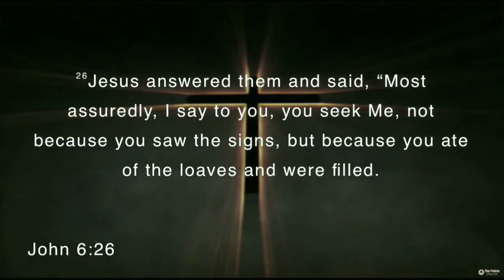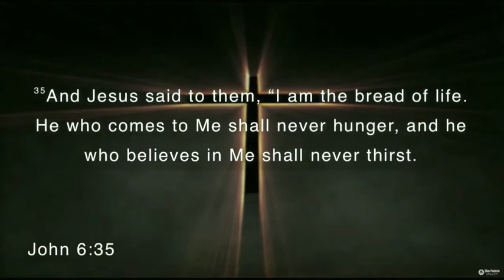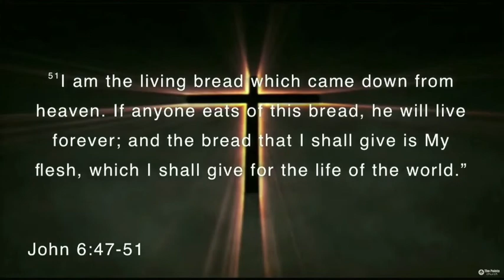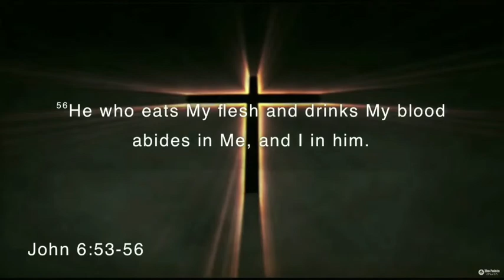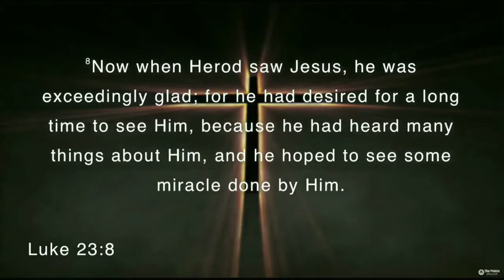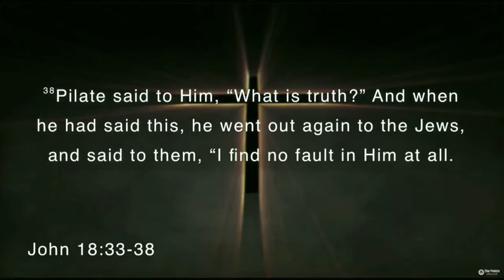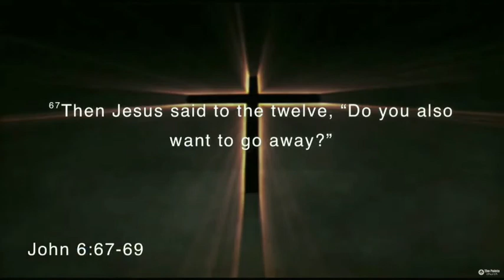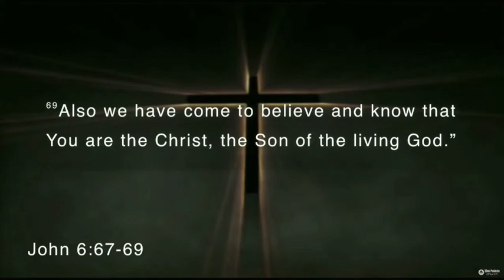Instigator Jesus: The When and How of Speaking Out - Sermon by Jennifer Miller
This sermon from Jennifer Miller, given at The Pointe Church in Brandon, Mississippi on July 10, 2022, highlights Gospel moments in which Jesus challenged those around Him. But, the question is, when did Jesus choose to provoke and when did He not? In what ways was Jesus an instigator and how can we learn from His example?